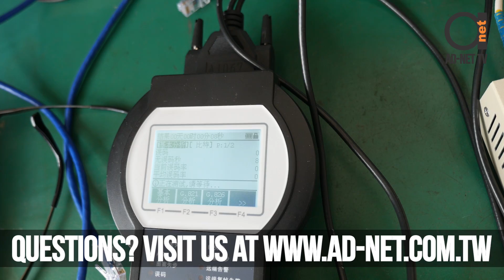E1 to Fiber Converter - E1 fiber Modem, sending 1 E1 G.703 over Fiber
AN-FM-30 is simple device to install - just connect BNC's or RJ-45 cable and fiber - and you are good to go, just as we show in this video.